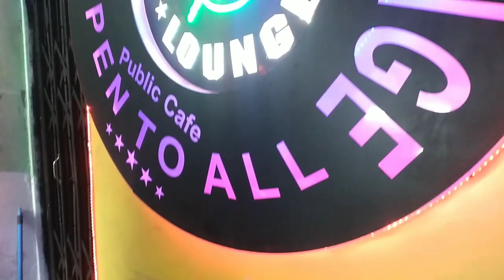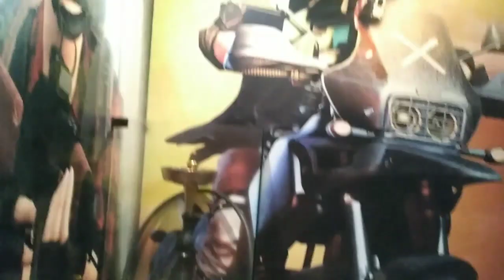l PUBG Cafe l- Kolkata 😱😱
Hello Guys,
Mr foodie kolkata is back again with a very unique themed Vlog it's about the very recent game which is banned in india.
Yes,
It's pubg, so theirs this unique Cafe located at Bally, Howrah.

Pricing for 2 is approx 500.